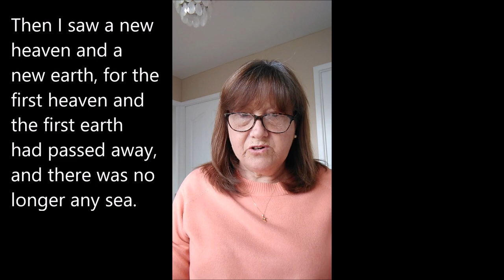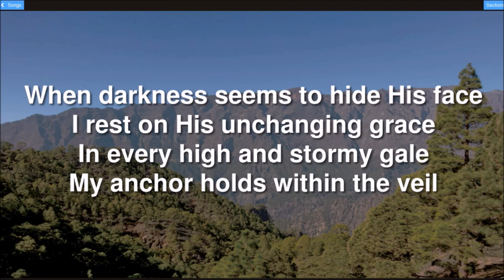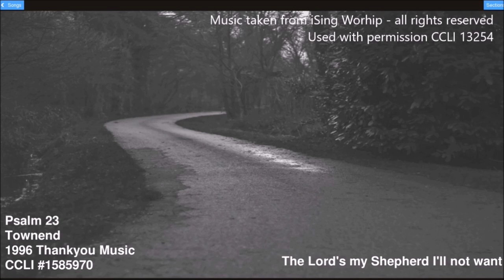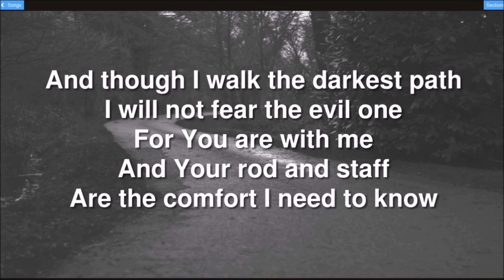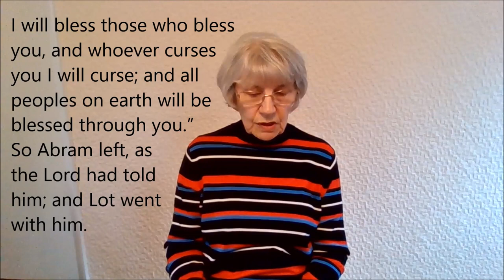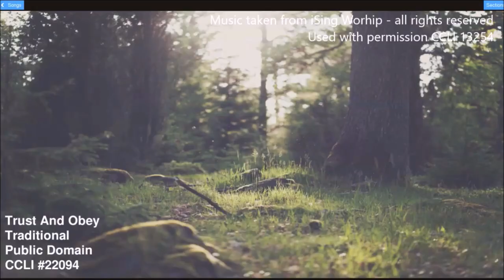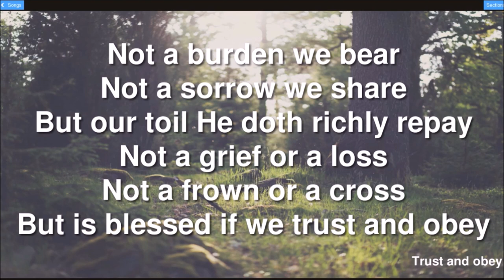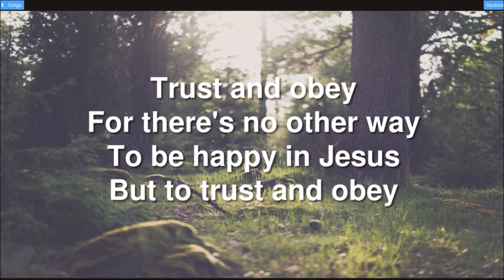Emmanuel service for 3 May 2020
A service for Emmanuel Cheadle Hulme for 3 May 2020